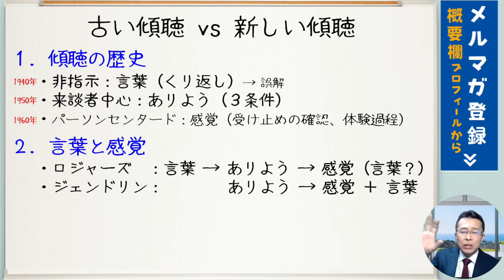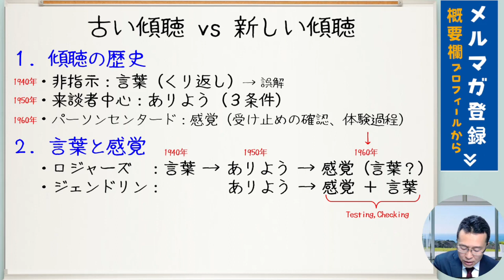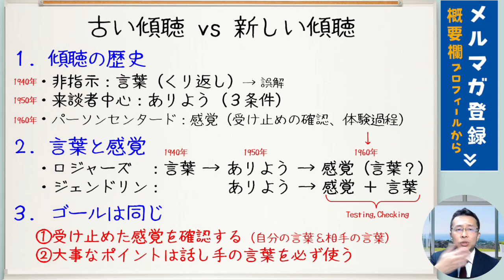古い傾聴 vs 新しい傾聴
📓無料プレゼントPDF
「8つの表現レベルチェック表」はこちら

📣感想はこちら↓
傾聴やカウンセリングの仕方についての質問もこちらにどうぞ(※簡潔に。長いと読みません)

🎁無料ダウンロード「たった3日で傾聴力不足を改善できる９つのチェックポイント」PDF

🎁無料ダウンロード「一日を有効に使うための『やることリスト』」PDF

🎁無料ダウンロード「不安なくキャリコン試験に挑むためのチェックリスト」PDF

🎁無料ダウンロード「人の為にやりすぎて疲弊しないためのセルフチェック表」PDF

🎁無料ダウンロード「効果的なロープレ練習会にする方法」PDF